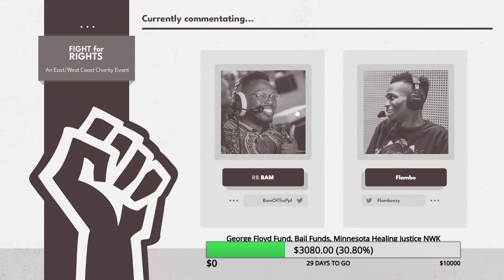Fight for Rights West Coast - Armada | Bestness (Ness) Vs TG | MVD (Snake) - Losers Top 8